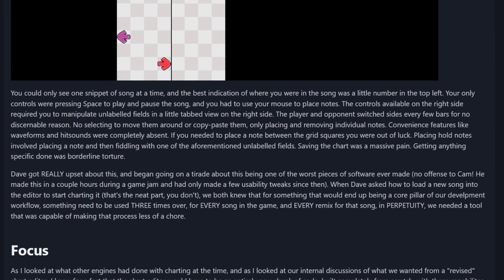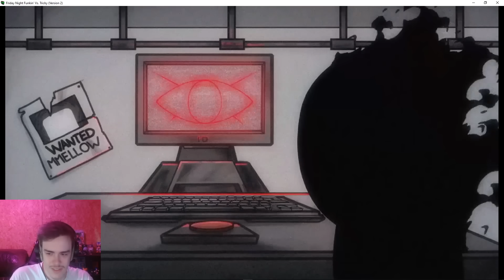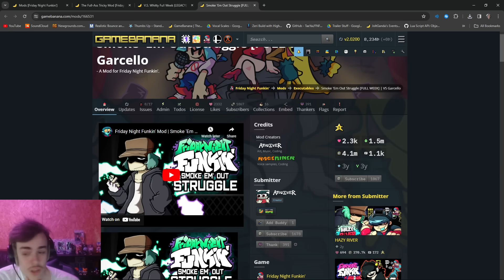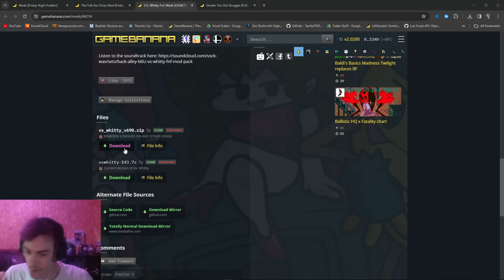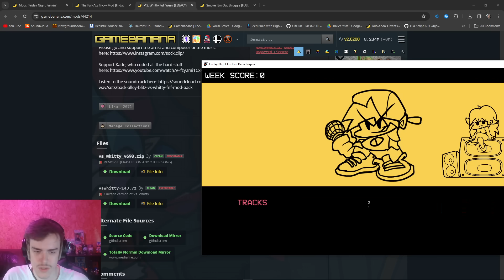Do these CLASSIC FNF Mods hold up in 2024?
the people yearn for the base game update...

trying out something a little NEW and if you guys like it ill keep making more!

v MODS PLAYED IN THE VIDEO! v

Timestamp:
00:00 Intro
01:03 Tricky
17:25 Garcello
27:39 Whitty
39:48 Outro